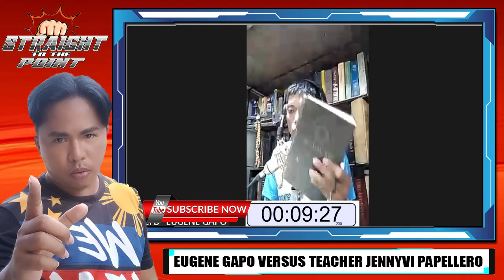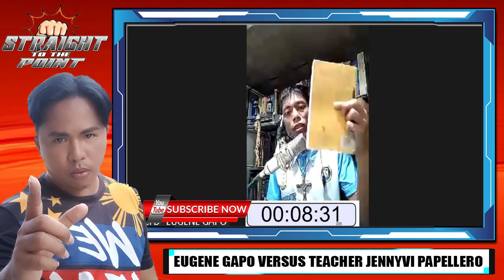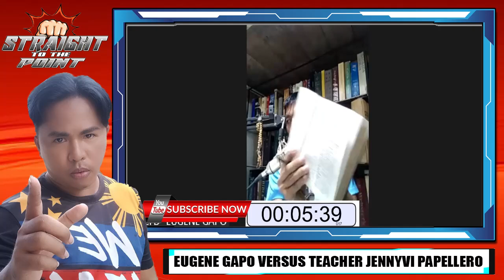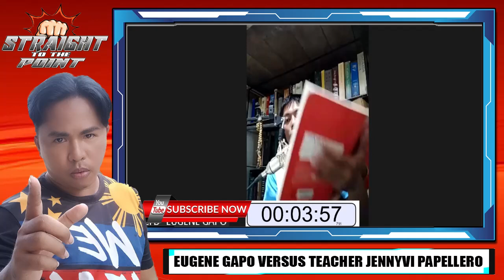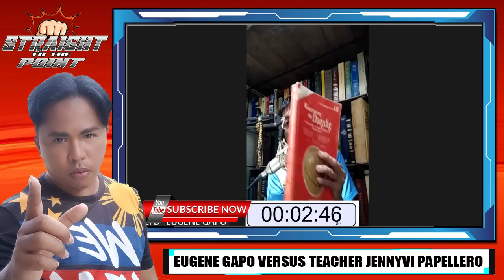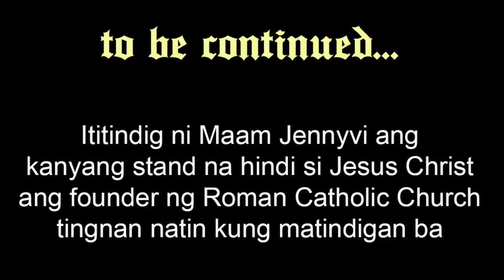Eugene Gapo versus Jennyvi Papellero - Part 1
Pinaburan na nga si Maam hindi pa umubra